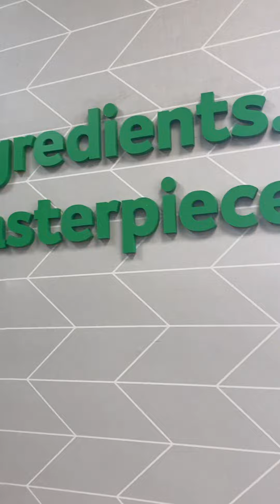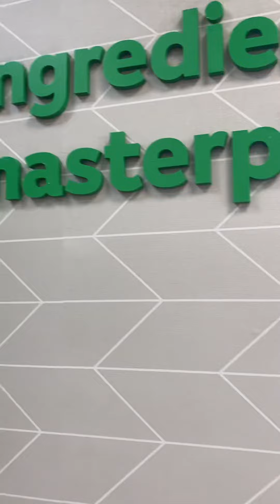Subway ,April 21, 2024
Welcome guys. We appreciate you. Happy Spring. Happy birthday Aries. Have an epic year.